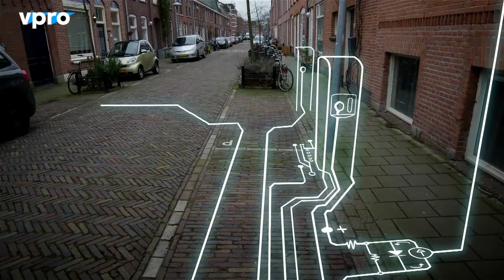Fragment 'Doorbraak van duurzaam'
In de Utrechtse wijk Lombok gebruikt Robin Berg de batterijen van auto's om het overschot aan duurzame energie op te slaan. Het is een oplossing voor een nieuw probleem nu duurzame energie goedkoper wordt dan fossiel: hoe gaan we om met de pieken in energie. Vanavond om 21.05 uur op NPO 2: 'De doorbraak van duurzaam'.